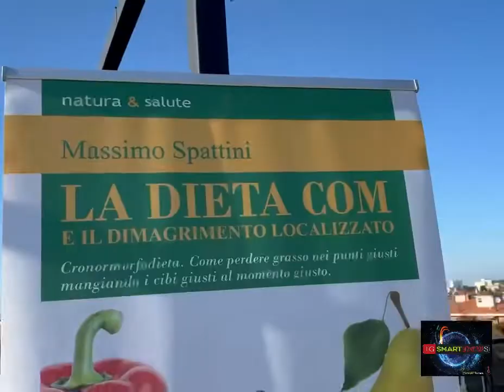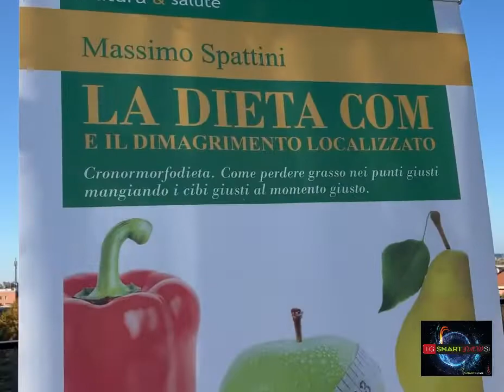Video breve di: Presentazione nuovo libro del dottor Massimo Spattini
Presentazione libro “Bodybuilding, allenamento ed esercizi” di Massimo Spattini

Con TG SmartNewS Domenica 2 ottobre siamo andati al Roof Top del CUBO di Parma per il vernissage di presentazione del nuovo libro di Massimo Spattini: “Bodybuilding, allenamento ed esercizi” scritto a più mani in collaborazione con Riccardo Gaspari e Federico Focherini.

Valerio Merola, famoso presentatore conduttore tv e grande amico del dottor Spattini ha dato il benvenuto al pubblico ed introdotto i relatori della giornata.
Marco Neri, diretttore del Comitsto tecnico scientifico di FIF (federazione italiana fitness) e autore di diversi testi su fitness e nutrizione è stato chiamato come relatore, ponendo domande mirate al dottor Spattini, medico chirurgo di fama mondiale e autore di diverrai best sellers, Federico Focherini, pluricampione di cultura fisica e agli altri coautori presenti: Ciro di Cristino, professore di educazione fisica, chinesiologo e ricercatore, e Fernando Finardi, preparatore atletico e responsabile dell’ufficio stampa del dottor Spattini.

“Bodybuilding, allenamento ed esercizi” : un must have per gli amanti di questa disciplina, ma anche per chi vuole meglio capire cosa fare e come muoversi all’interno di una palestra e durante una seduta di allenamento in sala.

 Video breve :